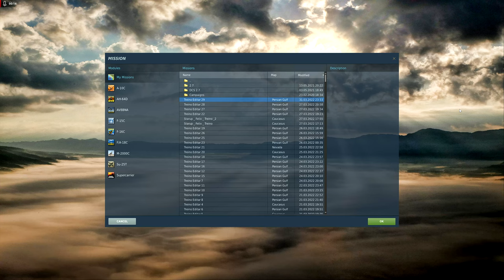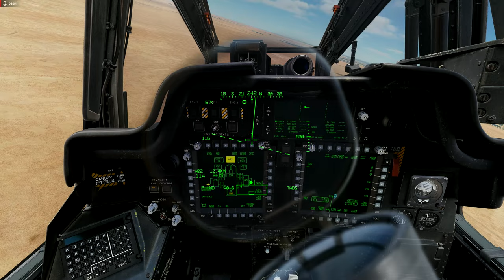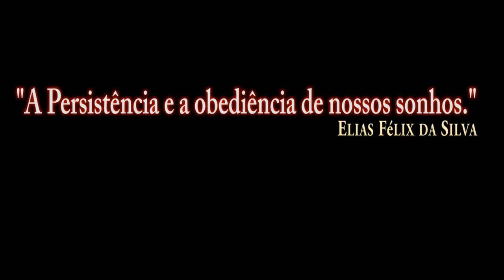DCS World:AH-64D | Teste 3 Foguete e Guns/PT-BR_VÍDEO 1810